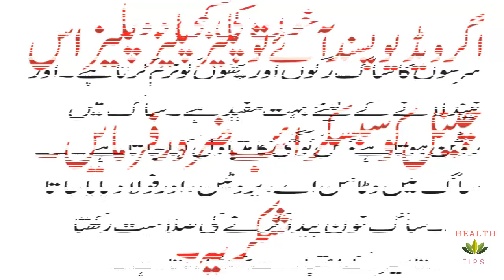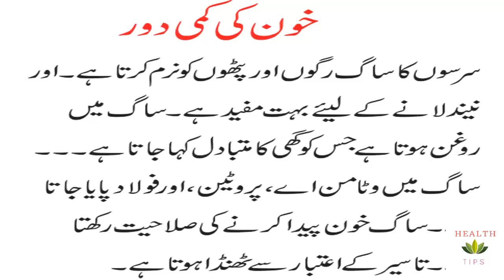Khoon Ki Kami Ka Ilaj In Urdu + Hindi | Khoon Ki Kami Ka Desi Ilaj | Anemia Treatment - 2016 - 12